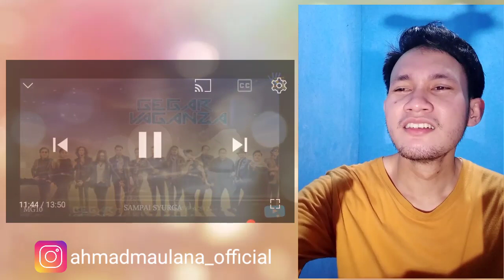ALIF AZIZ - GEGAR VAGANZA KOMPLIKASI PERFORMANCE 🇮🇩 REACTION PART 2 - CAN'T MOVE-ON!!!